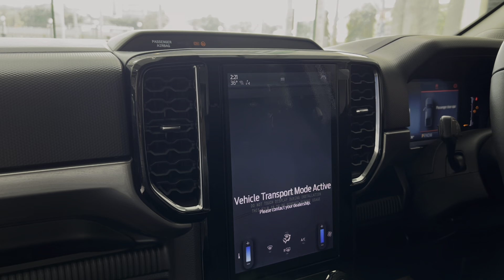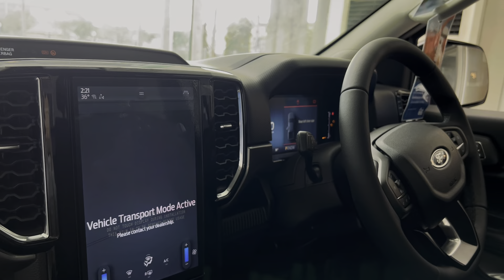Ford Ranger : XLT OpenCab 6AT จัดทรงสวย ราคาไม่แรง 854,000 บาท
เป็นอีก 1 รุ่นที่เอามาแต่งสวยได้แบบง่าย แถมราคาไม่แรง
พามาชมว่ารุ่นนี้มีข้อดีตรงไหนบ้าง
สนใจออกรถลองคุยกันก่อนได้เลยครับ
    📲 แบงค์ ford โทร : 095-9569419